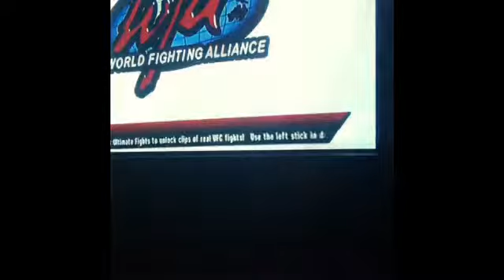UFC Undisputed 3-WFA Title Shot!!!!!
My first of many title opportunities